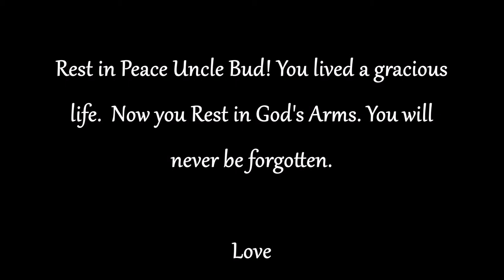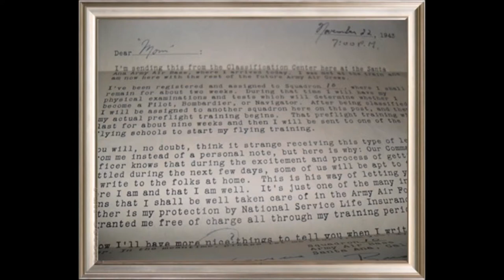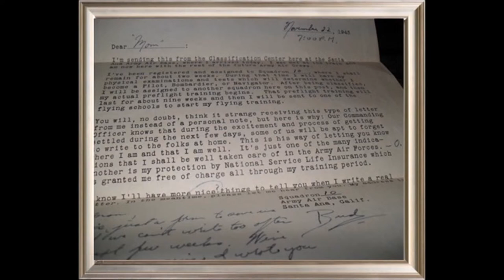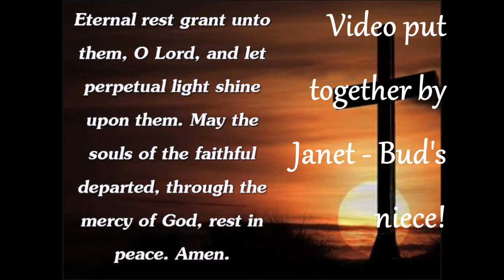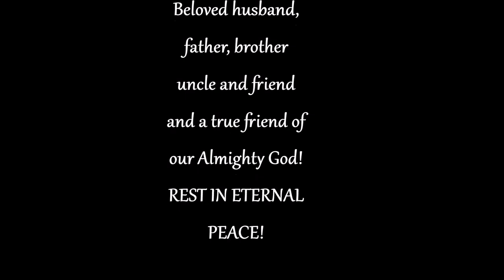TRIBUTE TO MY UNCLE BUD JULY 14 1921 TO MAY 10 2015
Photos of my Uncle Bud